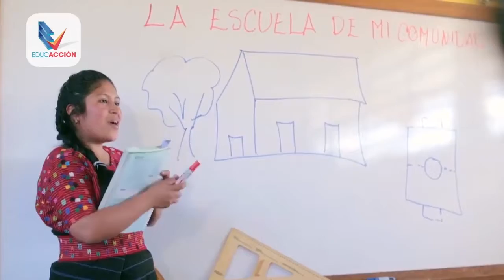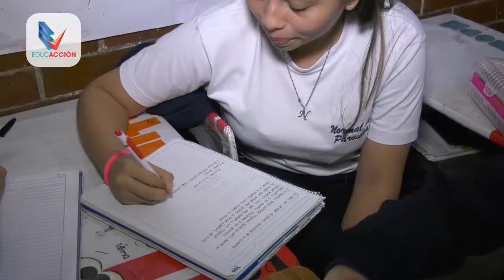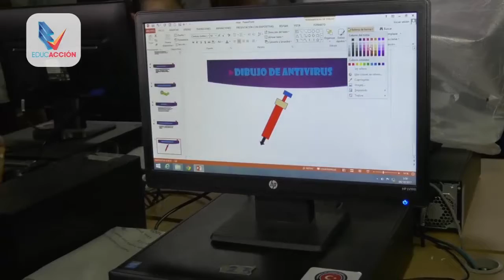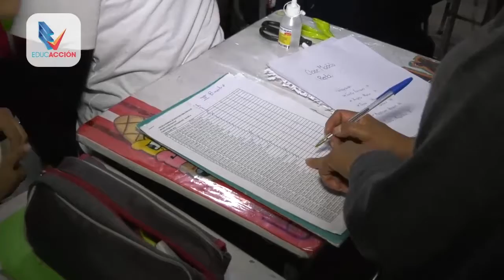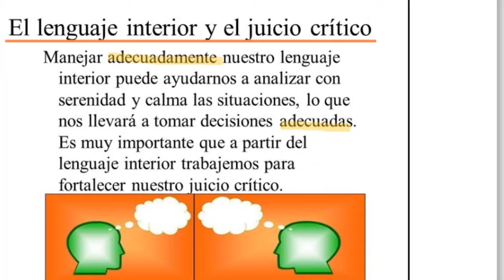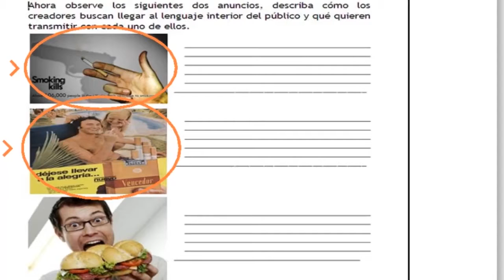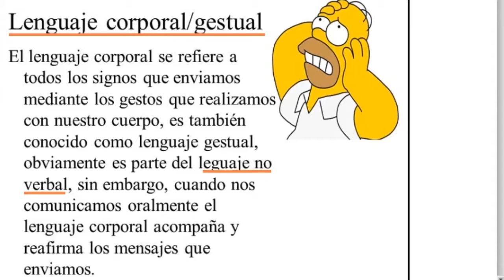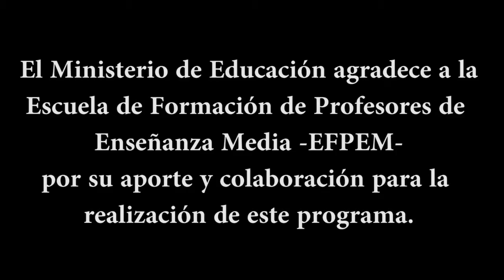EducAcción Programa No.2018-07